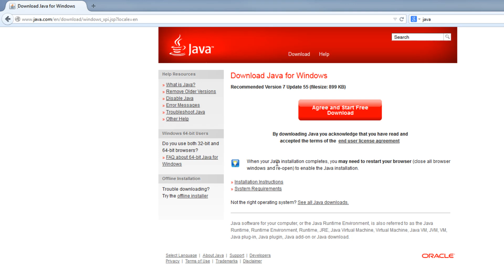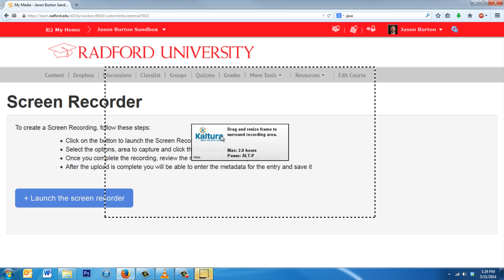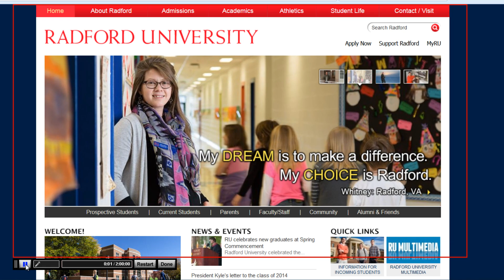How To Create a Screen Recording in D2L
How To Create a Screen Recording in Radford University's D2L